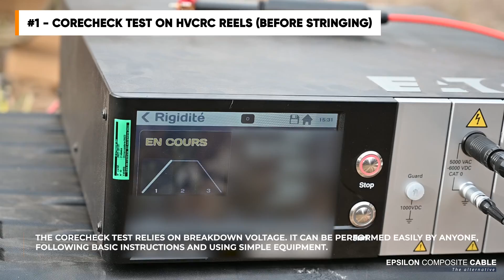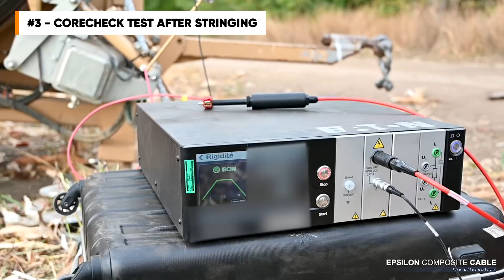⚡ HVCRC Corecheck field tests - HTLS conductors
HVCRC® are High Temperature / High Capacity Low Sag conductors made of a strong lighweight composite core and trapezoidal aluminum wires, designed to improve line ampacity, reduce sag and electrical losses on Transmission & Distribution overhead lines.

Compared with traditional conductors, HVCRC® conductors allow to double the ampacity of a transmission or distribution line, or to decrease line losses by up to 30%, among other benefits.

Several thousands of kilometers of HVCRC® conductors have been installed and electrified successfully around the world since 2011.